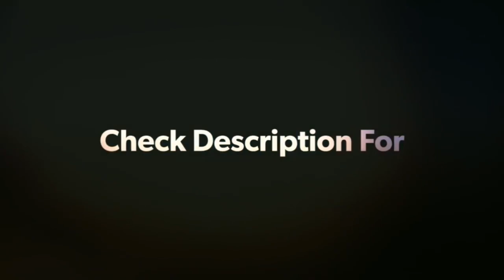Latest Fortnite on Android First Impressions! || First Look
The popular Battle Royale game, Fortnite is finally available on Android as a beta. The game, which is already available on PC, PS4, Xbox One, iOS, and the Nintendo Switch, is finally here and in this video we'll show you the experience of playing Fortnite on an Android phone. The game is currently exclusive to Samsung's flagships including the Galaxy S7, S8, S8 Plus, S9, S9 Plus, Note 8, Note 9, the Tab S3 and Tab S4. However, the exclusivity will end on August 12, after which Epic will start rolling it out to more Android devices.